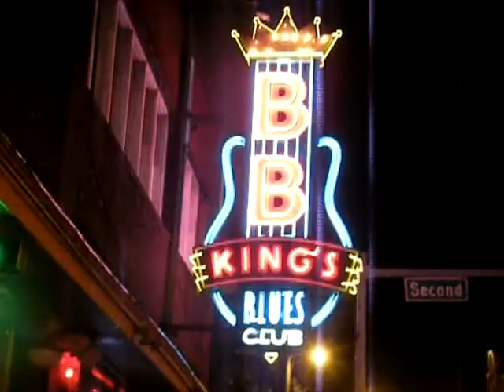No te apartes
Matotumba; nuestras aventuras alrededor del mundo 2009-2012

Filmado en:
Barcelona, España; New Orleans, LA; Memphis, TN; New York City, Houston, Texas; Morelia y Patzcuaro, México; Florencia y Pistoia, Italia; San Juan y Ponce, Puerto Rico.

Con: Jorge, Milton, Reyito, Alfredo, Alana, Stefano, Maxwell y Ruben.